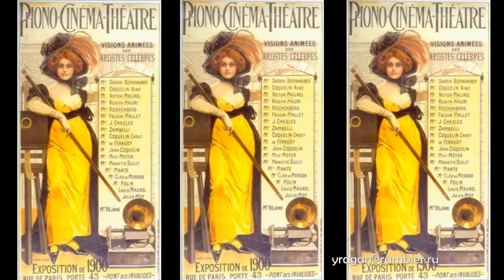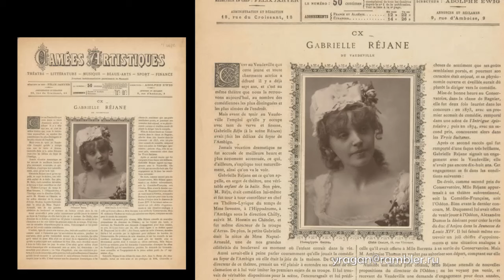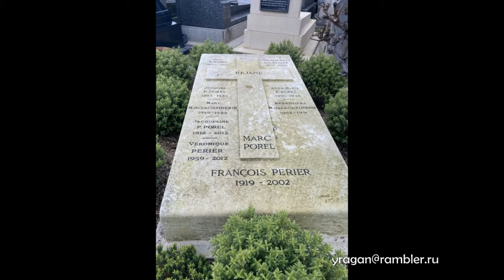Габриэль Режан Gabrielle Réjane актриса биография фото